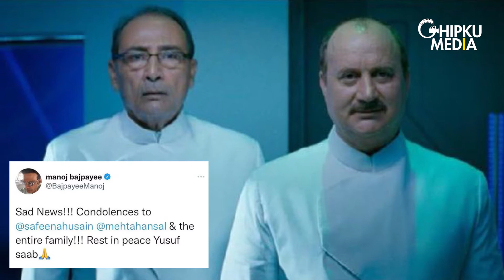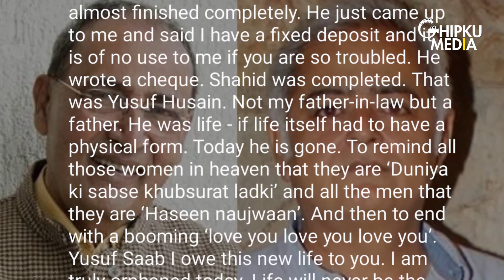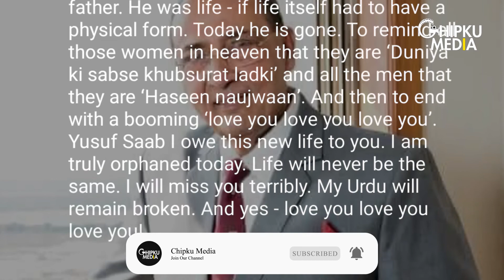Actor Yusuf Hussain Dies At 73, Bollywood Mourns His Demise | Son-In-Law Hansal Mehta Pens A Note